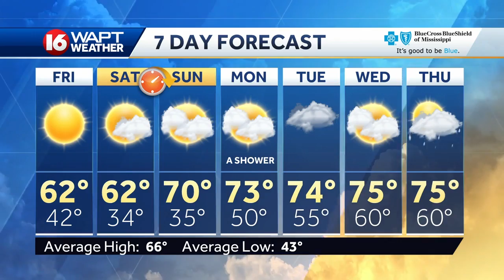Thursday Evening Webcast